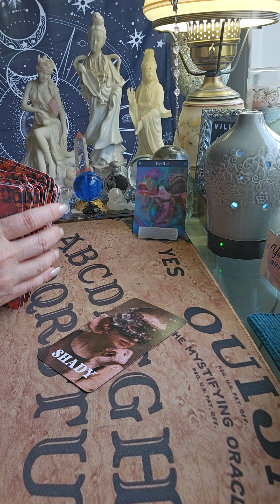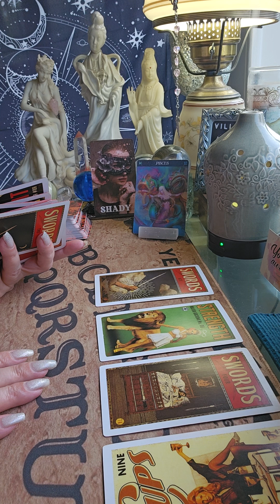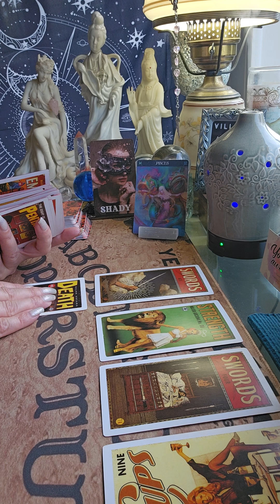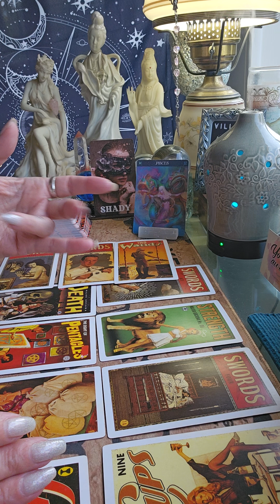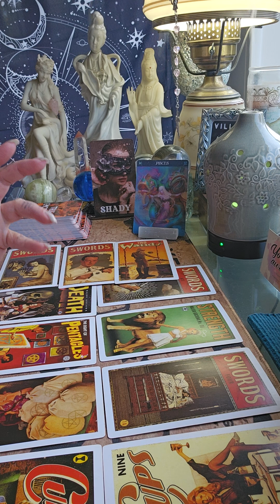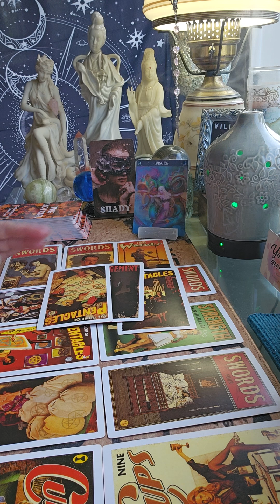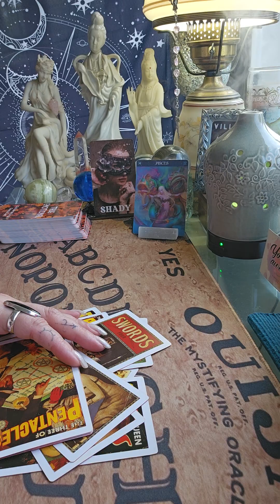PISCES 7/21/24 Knows your worth